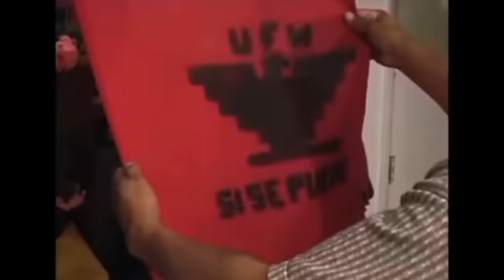Adam22 Says Nortenos Are After Swamp Storiez